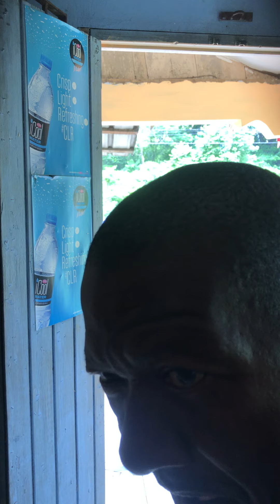One only general 🌍🌍🌍🌍🌍